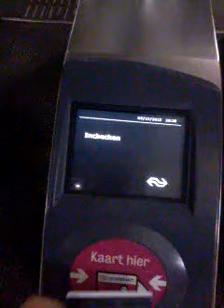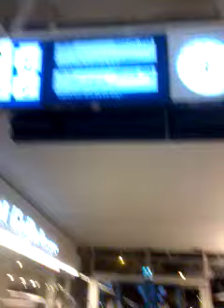In Leiden centraal ns statoin